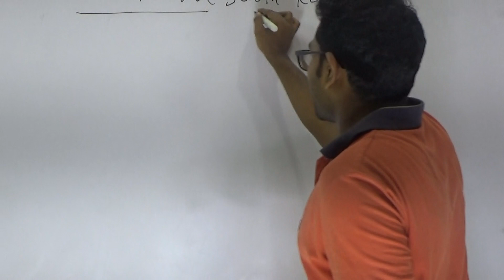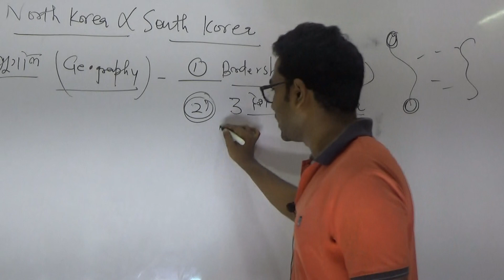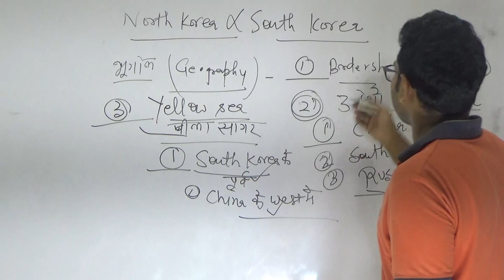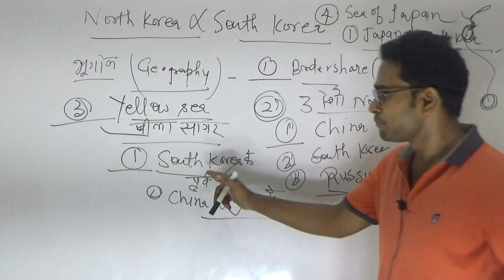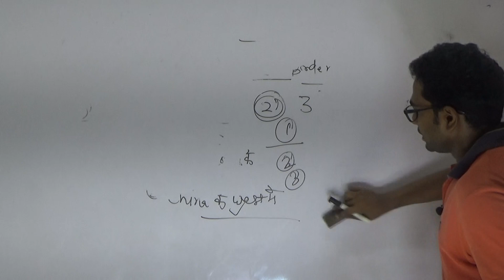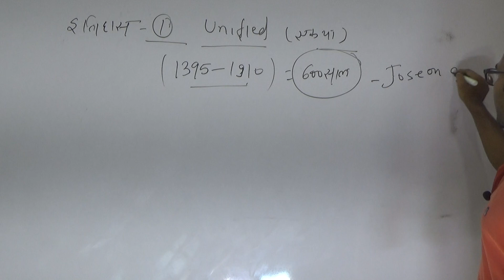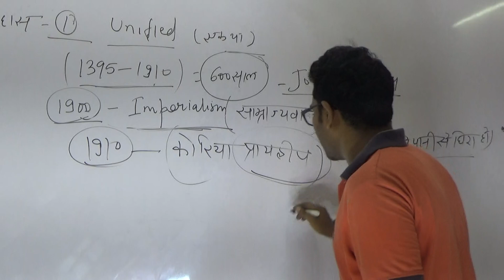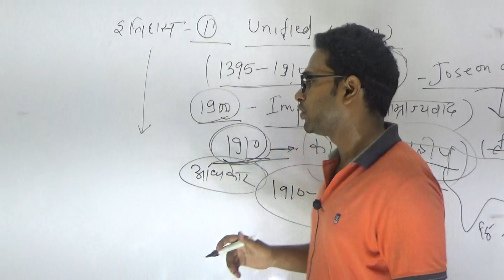किम जोंग-उन उत्तरी कोरिया में वह एक सम्राट हैं,